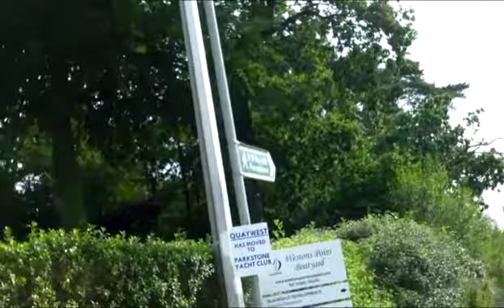Eddi and Aidan get lost! 3